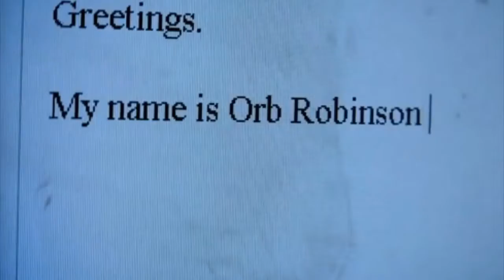EL ROBO DE LA ROCA LUNAR | SEXO EN LA LUNA | FULL HD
El robo de la roca lunar Este documental cuenta la historia del mayor robo de la historia de la NASA: el robo de rocas lunares del Apolo que tuvo lugar en el